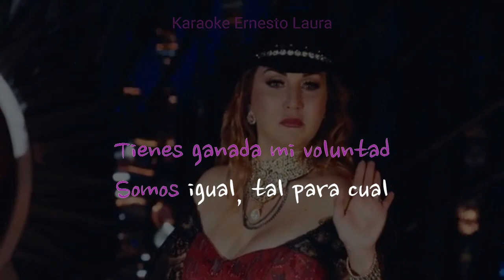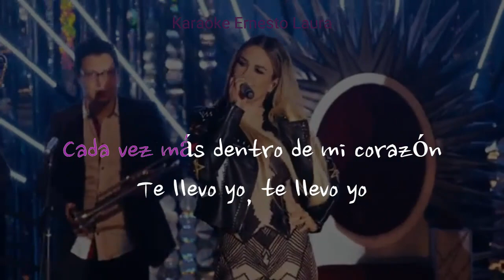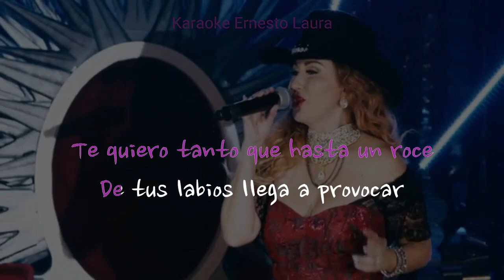Alicia Villarreal - Sentimientos ft María José (letra)